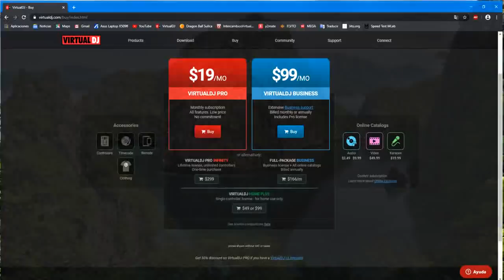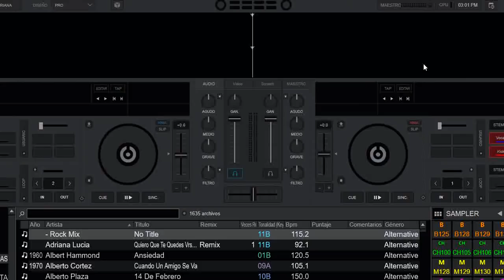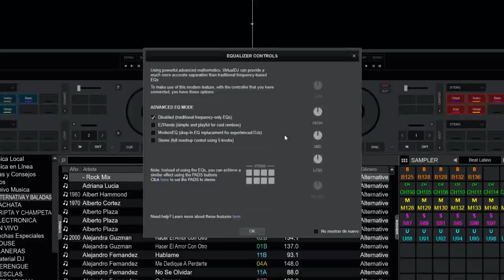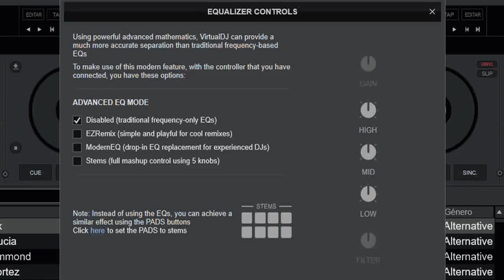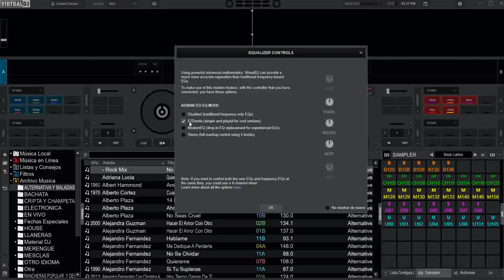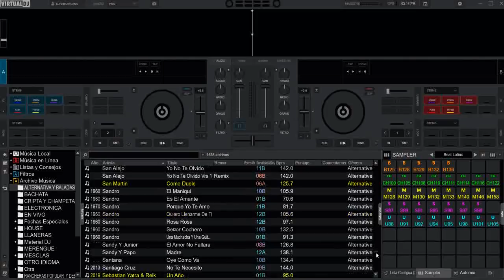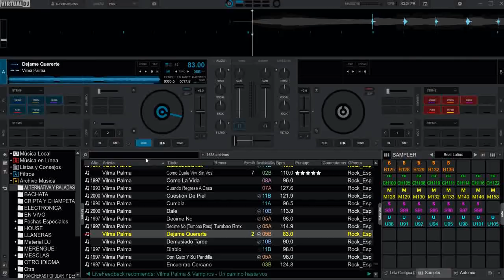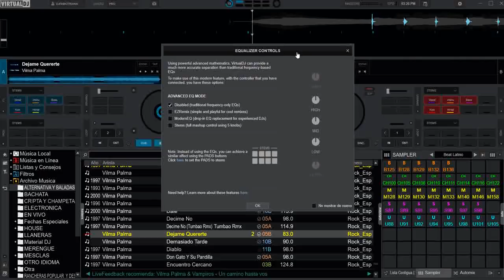virtual dj 2021 a fondo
aquí el paso a paso